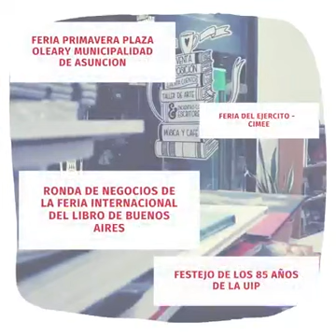Felíz 28 Aniversario CAPEL, libros, aniversario. Salud.